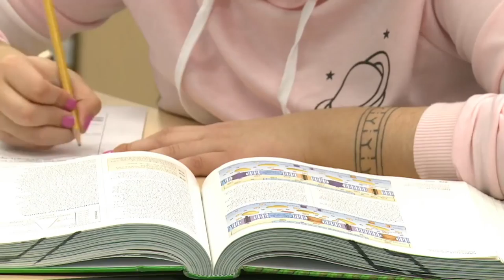Teens make history as first graduates from small community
Three teenagers have made history as the first graduates from a small community in the Northwest Territories. The students from Ulukhaktok, a hamlet with a population of 400, successfully obtained all their high school credits and will be going on to post-secondary education, thanks in large part to distance learning. CBC News takes a look at how the groundbreaking moment was made possible.